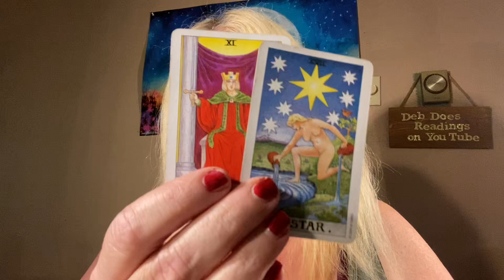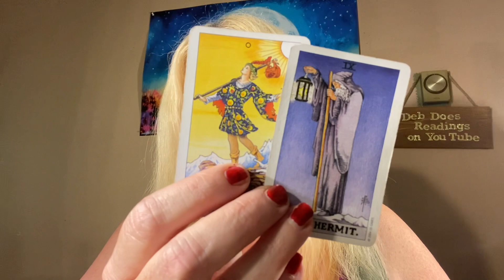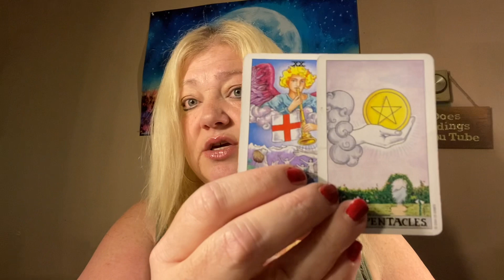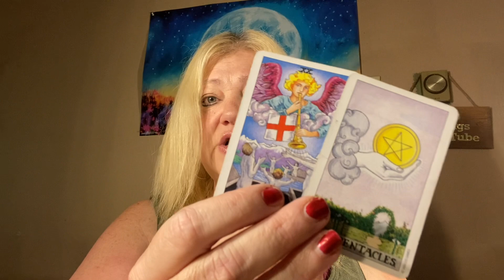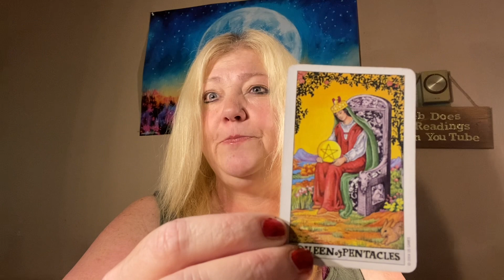WATER SIGNS BONUS READINGS SCORPIO CANCER PISCES 💦💦💦